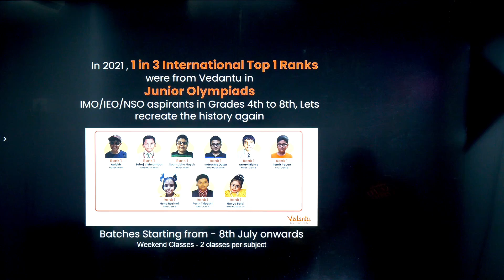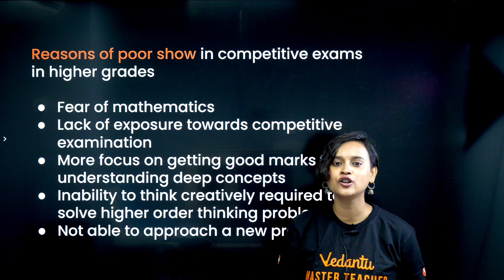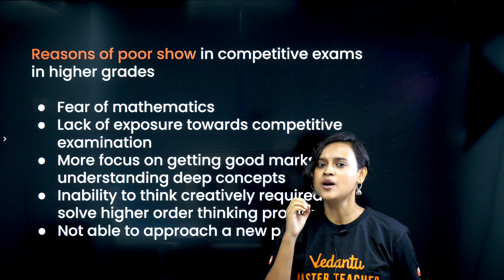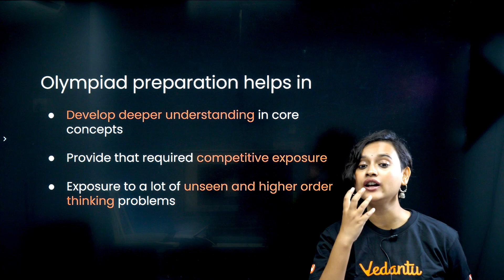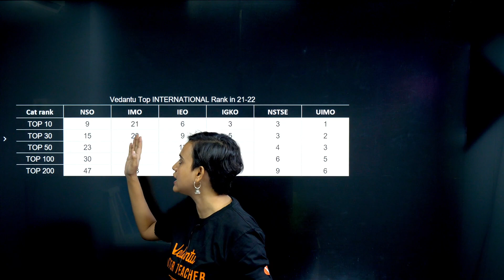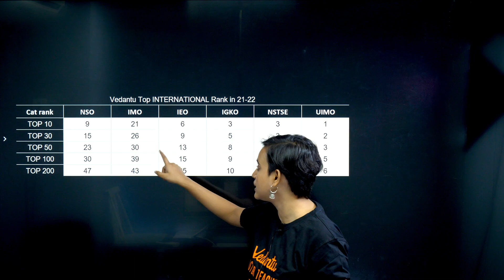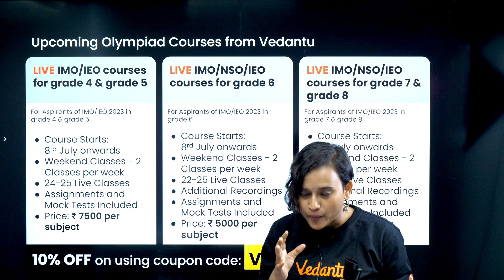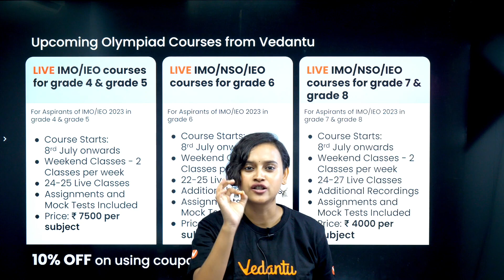Live courses for IMO/NSO/IEO 2023 on weekends | Junior Olympiads | Grade 5 - 8 | VOS